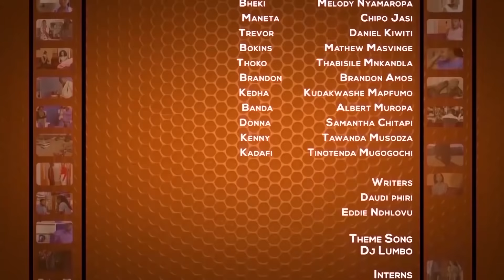WENERA CHAPTER 5 EPISODE 12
ZIM TV DRAMA